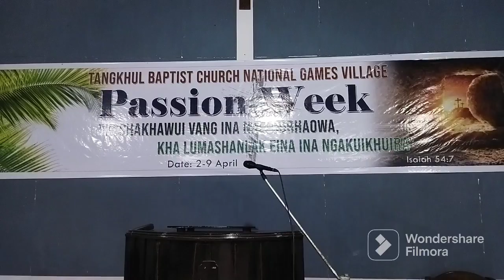Easter Feast / Tangkhul Baptist Church / National Games Village /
Tangkhul Baptist Church, National Games Village, Easter Feast in the form of Potluck..